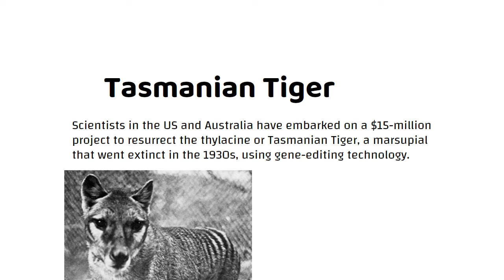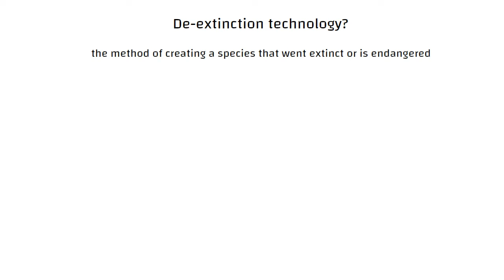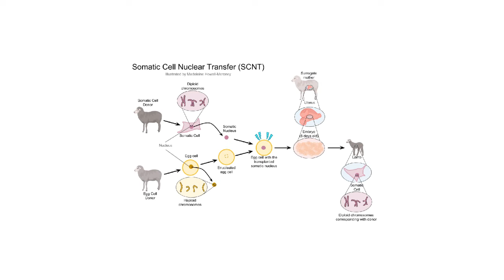De-extinction company Aims To Resurrect The Tasmanian Tiger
General studies current affairs for UPSC Civil service examination